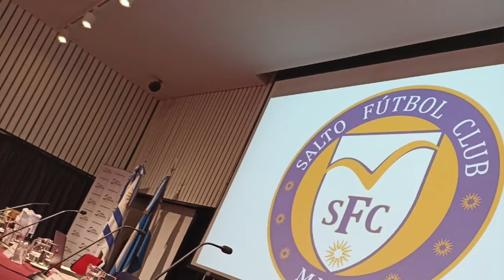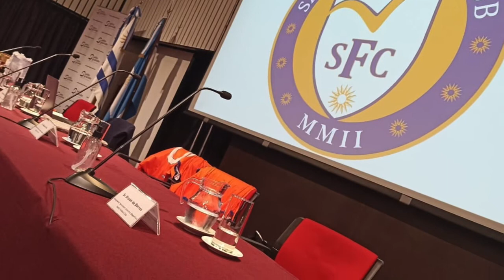Lima apoya a Salto FC